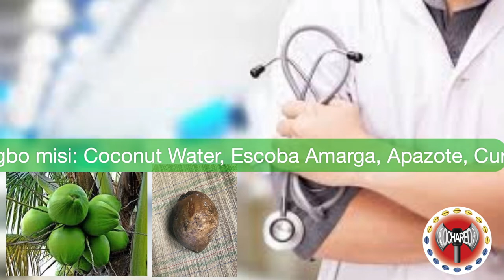Alagdimu ofering to my Orishas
Alagdimu is something fresh that we offer to ours orishas that keep us closer to them.